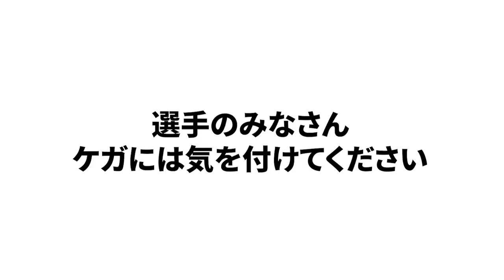【〇〇を求めすぎている!?】なぜ怪我人が増えているのかなどについて語ります！